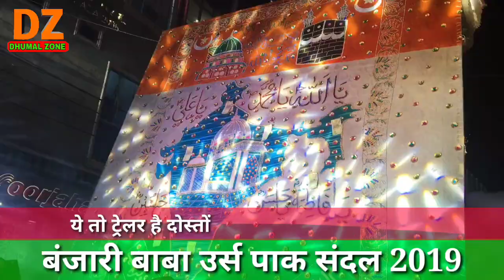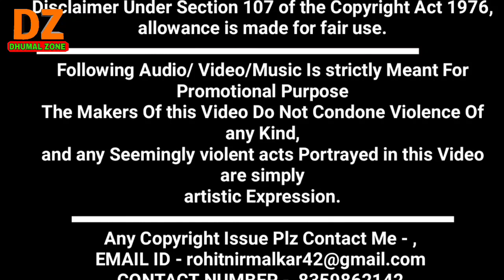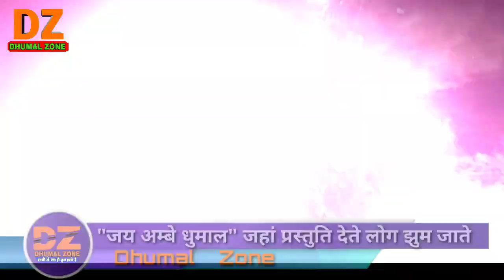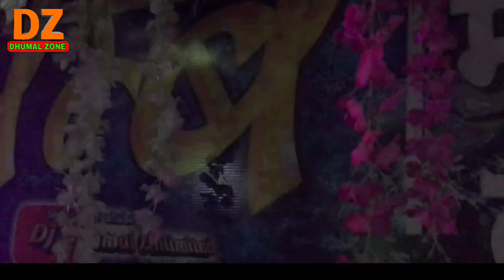तगड़ा साउंड सिस्टम Jai Ambey Dhumal Raipur Banjari Baba Ursh Pak Sandal Raipur Dhumal Zone Dz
।। जय अम्बे  धुमाल ग्रुप ।। रायपुर 💥

🙋🏻‍♂ हैलो ...
दोस्तो.
आपका स्वागत है,
मेरे चैनल ..

 Dhumal Zone

भाइयो  कृप्या
  🎧🎧Earphone

यहा आपको

Dj,धुमाल  आदि

करुगा ।।

और

जाओ ||

Please

Dhumal Zone
DhumalZone
Dz